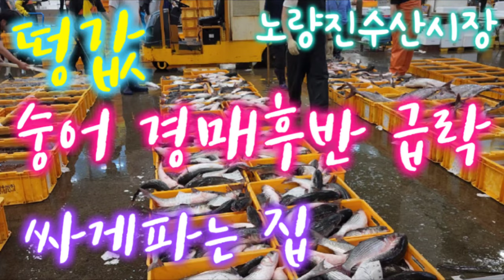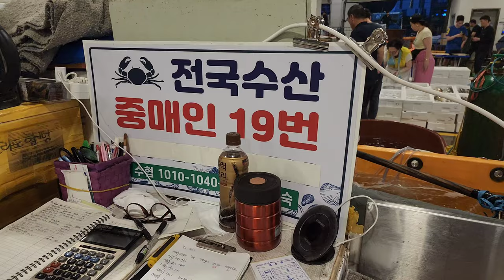경매후반 숭어 경매가 급락 휴가철 노량진시세도 알고 가세요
휴가철 바가지도 아는 만큼이니 시세들 알고 가세요